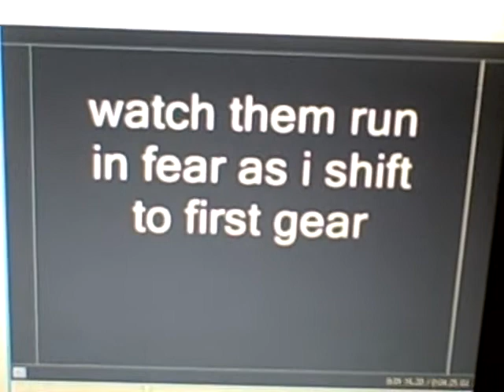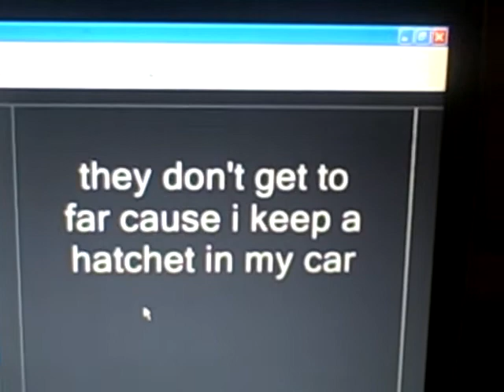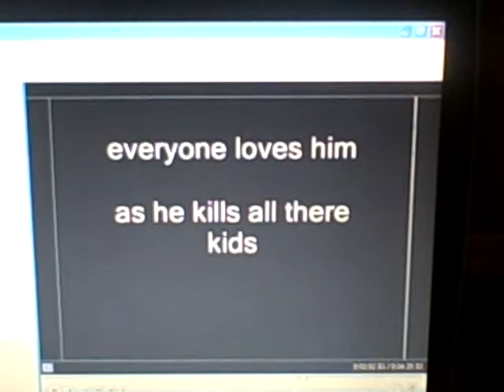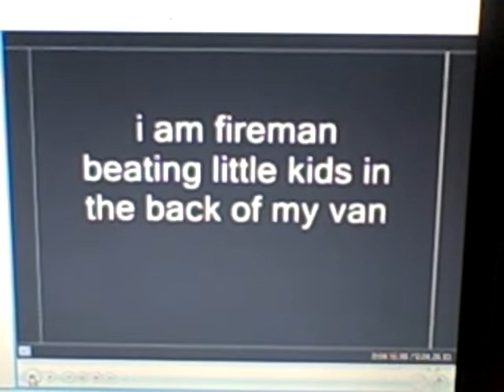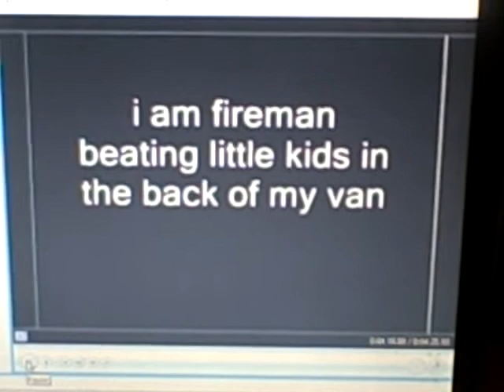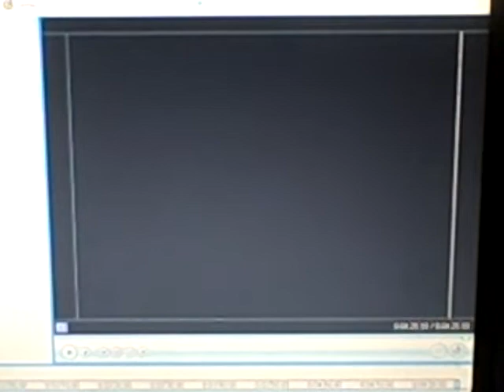fireman (icecream man iron man parody)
this is the song fireman a parody of iron man and ice cream man this song belongs to tt song co and tt song co only you may not put this on any other website without permission which is by messaging me on here if you do get permission you must still put on there made by tt song co in normal print you may put it on your cell and you will not be charged for that but if you do any of this stuff without permission you will be charged a fine of 1000 dollars and it will be taken off sorry messed up a little with the words and the camera makes my voice sound funny sorry bout that if you put it on there and had my permission but do not put by tt song co in normal letters then we will simply remind you then if it is not done within a month you will be fined 1000 dollars and it will be removed thank you hope you enjoy and no bad comments they will not be accepted thank you